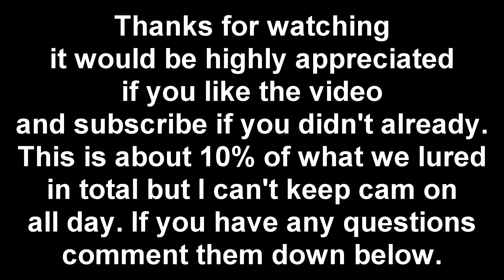Otda lure video 2 - 1B + LURED - SICK LURES!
Don;t hate because it's luring u know it is so don't open video if you don't like luring.
So we got like 5 lures. If you wan't to do them with me sometimes join my cc or send me private message on yt.
a like/fav/sub would really be appreciated!
PK VID COMING SOON